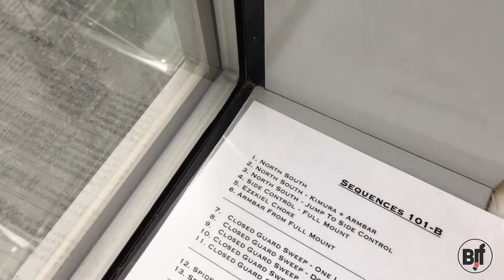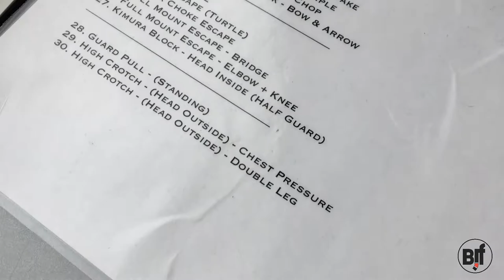GOOD MORNING BJJ VLOG /BJJ FREAKS TV IN SECRET AREA